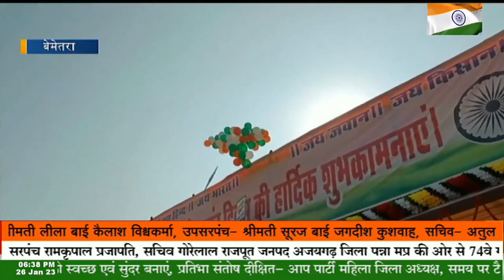बेमेतरा में समारोह पूर्वक मनाया गया 74वां गणतंत्र दिवस